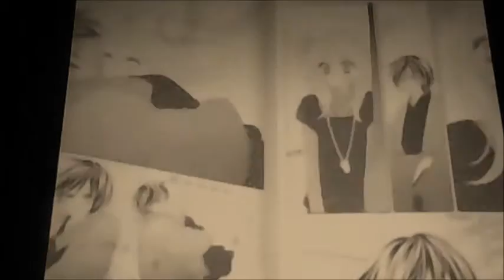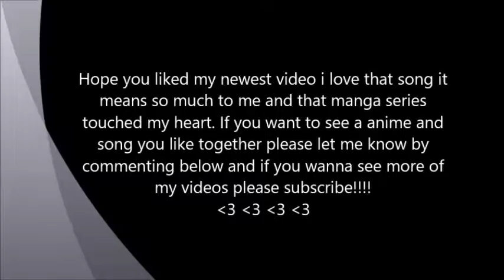Kyo's and Misao's Someday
Manga - Black Bird
Band - Disciple
Song - Someday